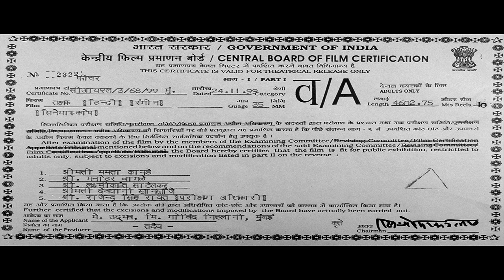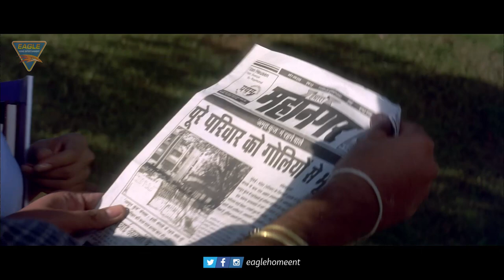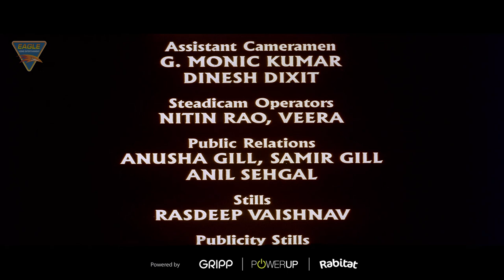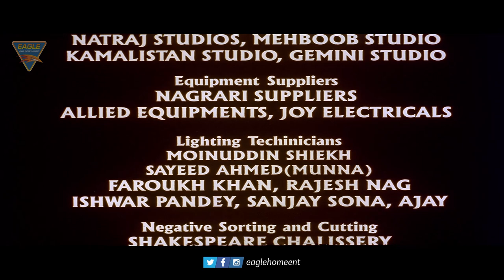THAKSHAK | Full Movie HD | Ajay Devgan, Tabbu, Rahul Bose, Amrish Puri | Eagle Hindi Movies | SM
Synopsis
A poetic romance between Ishaan (Ajay Devgn) and Suman (Tabu) set against the concrete Mumbai cityscape opens the film.
Ishaan, the only son of an affluent business family, and his contemporary peer Sunny (Rahul Bose), the grandson of the head of the business house, are being groomed to take over the business. They share a strong male bonding, Ishaan's controlled and silent strength acts as an anchor to Sunny's flamboyance and recklessly violent streak. The business, a construction empire built by Ishaan's father Nahar Singh (Amrish Puri) and Sunny's grandfather, is rooted in violent and unlawful activities.
Ishaan, sheltered in comfort and security, begins to question his environment as his relationship with Suman, an idealistic young woman, opens a new world to him. As his love for her grows, so does his fear of losing her. Ishaan is caught between a life steeped in violence and his love for Suman who abhors violence.
Torn by his desire to leave the world of crime, and his sense of loyalty to his father and his friend, Ishaan unwillingly gets drawn deeper into violence, and finds himself a participant in an act of gruesome cold-blooded massacre. The image of a young girl disabled by this violent act haunts his conscience. His quiet, but firm resolve, to withdraw from the business clashes with Nahar Singh's pragmatism (to build power at any cost and to legalise crime with that power), and with Sunny's refusal to release him from his oath of loyalty.
The events escalate with Ishaan's arrest, and Nahar Singh's murder. Ishaan is finally forced to make a choice between personal loyalty and a larger allegiance to society and truth.
Watch Thakshak (2021) (HD) Hindi Full Length Movie. Starring : Ajay Dengan, Tabbu, Amrish Puri, Rahul Bose, Govind Namdev, Nethra Raghuraman, Vineet Kumar, Anupam Shyam, Atul Kumar, A.K. Hangal, Vihang Nayak, Kanti Madia, & Others. Exclusively on Eagle Home Entertainments Movies.

Movie Credits:
Production Company : Manmohan Shetty Presents An Udbhav Production A Govind Nihalani Film
Movie : Thakshak
Starring : Ajay Dengan, Tabbu, Amrish Puri, Rahul Bose, Govind Namdev, Nethra Raghuraman, Vineet Kumar, Anupam Shyam, Atul Kumar, A.K. Hangal, Vihang Nayak, Kanti Madia, & Others.

Action : Alan Amin, Jai Singh
Art Direction : Chokas Bharadwaj
Poems : Suryabi.Anu Gupt
Lyrics : Mehboob, Sukhwindra Singh, Tejpal Kaur
Story & Screenplay : Govind Nihalani
Dialogue : Kamlesh Pandey
Associate Producer : B.R. Sahni
Director Of Photography : Govind Nihalani
Film Editor : Deepa Bhatia
Produced & Directed By : Govind Nihalani